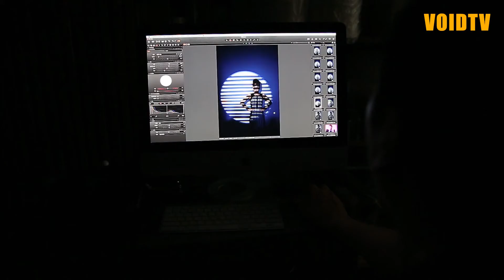[Project VOID] 2013 트렌드헤어-PROJECT VOID hair S/S 2013 - 시겸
Concept_

환타지를 컨셉으로 강하면서도 화려한 인상,
과장되고 특별한 이미지를 표현하여보이드 만의 트렌드를 만들었다.

트렌드 연예인이 가장 선호하는 헤어 메이크업 샵 1위

trend hair style 을 원한다면 보이드바이 박철

Project VOID Hair S/S 2013

makeup&hair Project VOID Hair S/S 2013

디자이너 - 시겸

연예인이 선호하는 헤어메이크업샵

1위 보이드바이박철에서 제공하는 트렌드 헤어메이크업 TV

VOID by parkchul is the top Salon which
Korea entertainers love in Korea,

VOIDTV is a service channel which show u
Korean trend hairmakeup.